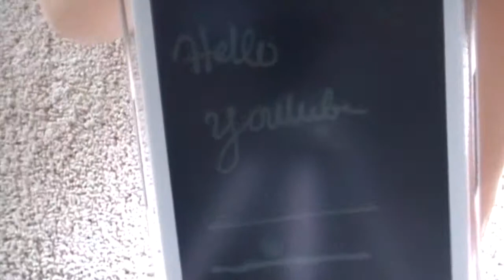Brookstone Boogie Board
(C) 2011 MSSpenceProdutions. Feel free to rate and comment on this video.